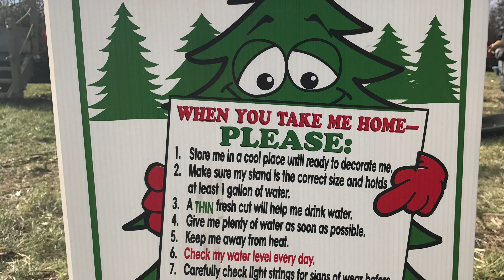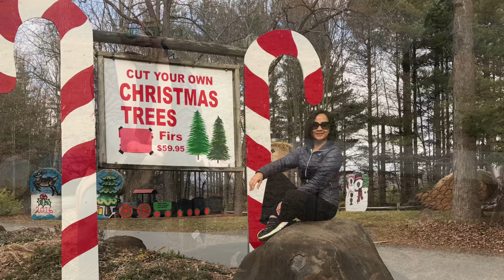Christmas Tree Hunting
2016 with the Horrillenos